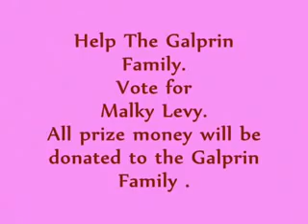malky Levy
all talented Video Home.amazing talented videos and funny talented videos chanal